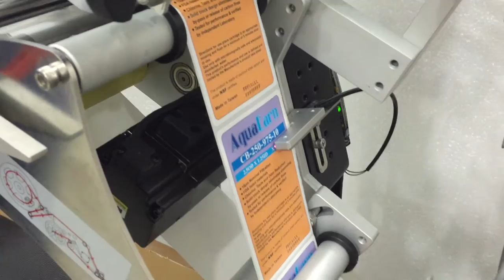Filter Cartridge with Labeling Machine + Date Coding Machine /